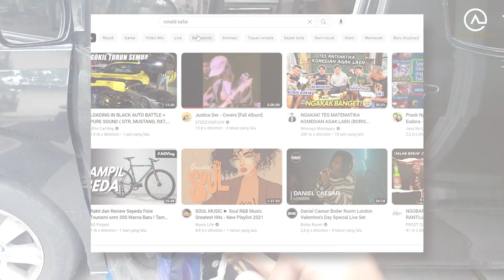Modifikasi doortrim mobil SPECIAL KONTES AUDIO KELAS FFA.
Video ini di rekan di Bestbuddyshop.com SUNTER.
UNTUK INFO DETAIL BISA KOMEN DI BAWAH.